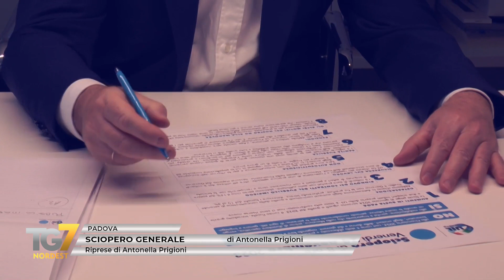Sciopero generale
MESTRE (VE) : Contro la finanziaria, sciopero generale il 17 novembre in tutta Italia e il 24 in Veneto. La mobilitazione proclamata dalla Cgil e dalla Uil.